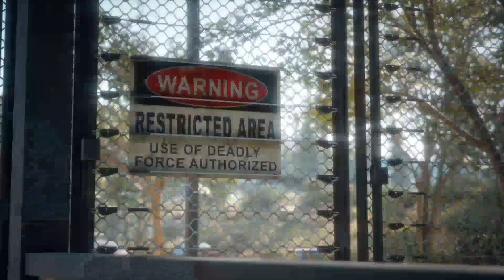Days Gone Playthrough Part 19 - Time to Settle The Score